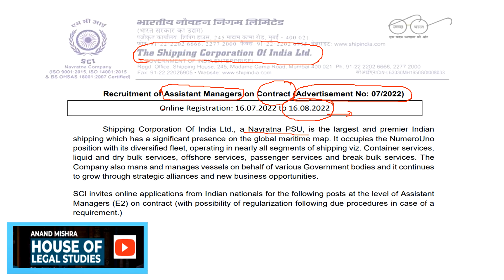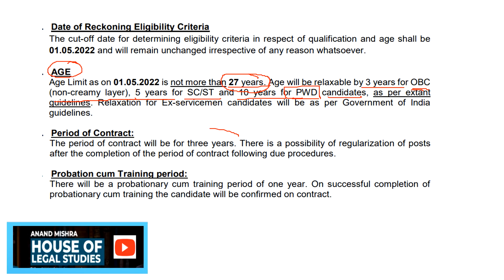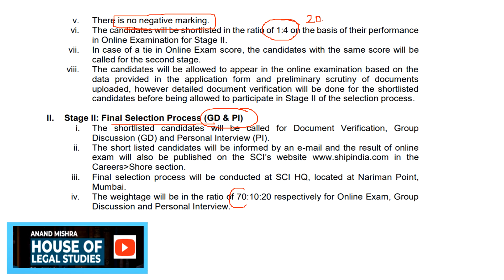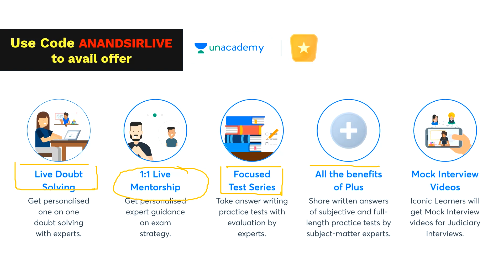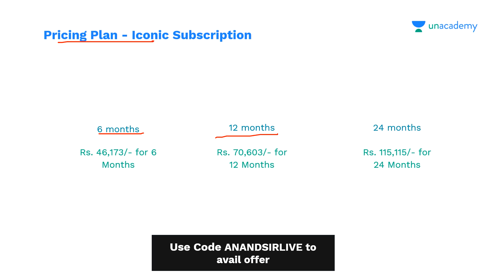Assistant Manager in Shipping Corporation of India Vacancy 2022 | Legal Manager in PSU's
Best book for Judiciary Exam Preparation 2022 | Judicial Subject wise Book list | Book list for PCSJ:

LLB entrance exam 2021 | LLB after 12th and Graduation | LLB entrance exam 2021 | LLB top exams: